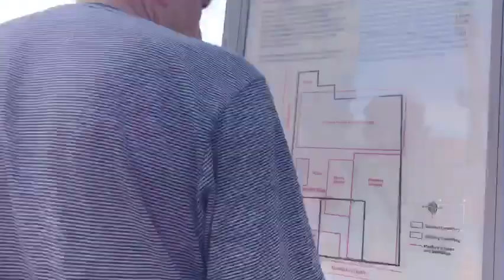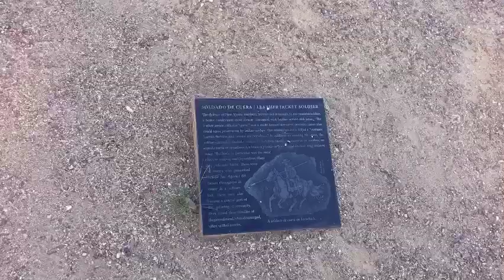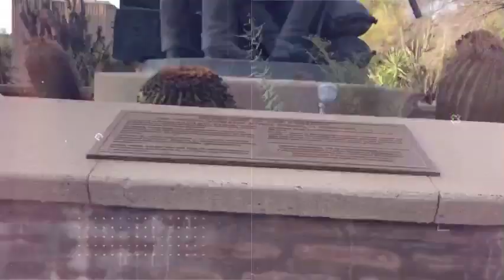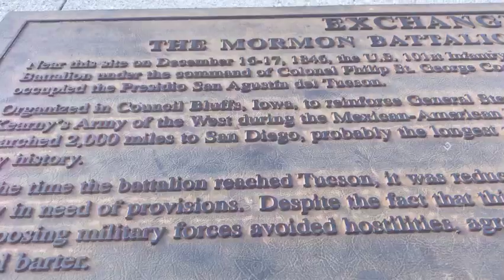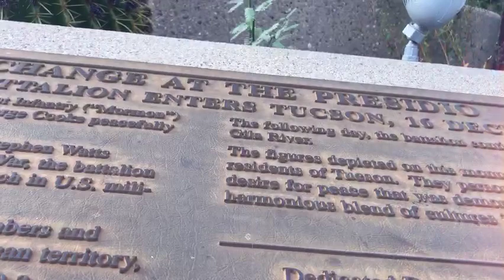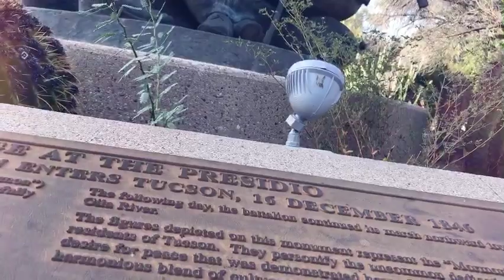COUNTY PUBLIC SERVICE CENTER TUCSON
PIMA COUNTY PUBLIC SERVICE CENTER

Thank You For Waching Until Next Video